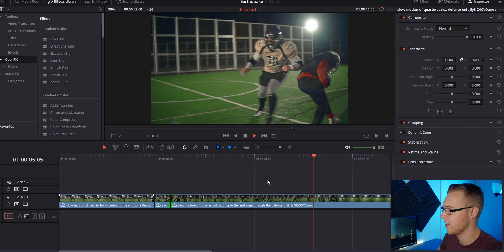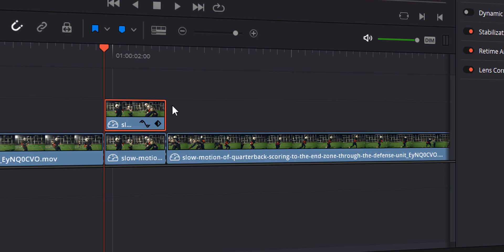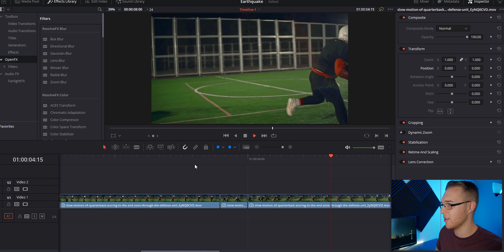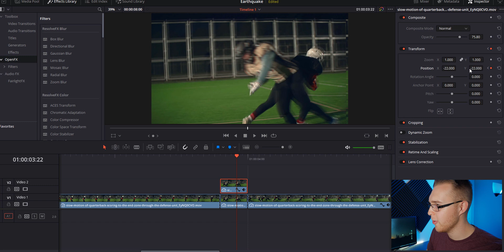Make The EARTHQUAKE EFFECT Fast In Davinci Resolve 16!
Make The EARTHQUAKE EFFECT Fast In Davinci Resolve 16! Hey All! In this Davinci Resolve Tutorial we are going to be learning 2 Different Versions of the Earthquake effect In Davinci Resolve! IM SUPER EXCITED ABOUT THIS Earthquake Effect tutorial! Lets get into it and how it can improve your videos!

DaVinci Resolve is a fully-featured video post-production package that allows users to edit, color correct, color grade, and render a video project—all in the same package

DavinciResolveeffect davinciResolve Davinciresolvetutorial davinci resolve effects davinci resolve tutorial davinci resolve 16 effects